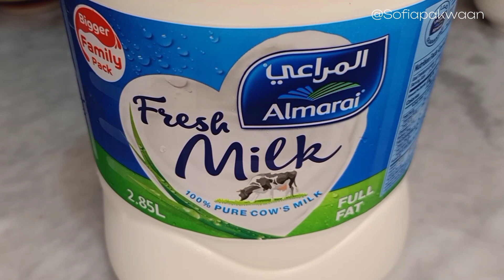Caramel rabri kheer recipe | Easy kheer recipe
Ingredients for Kheer:
-1 cup basmati rice
-1 and 1/4 cup sugar
-1/2 cup condensed milk
-1 fist full of cashews
-1 pinch saffron
-1/4 tsp cardamom powder
-Pistachios,almonds,cashews
-3tbsp sugar for caramel
-3 tbsp milk or water for caramel
-2 liter milk